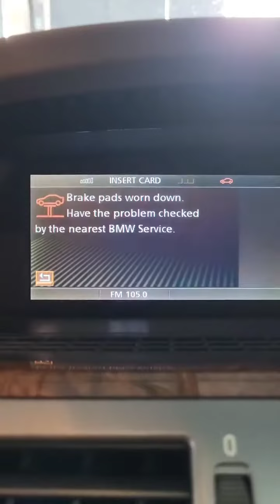Diskni charxlash jarayoni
Abdulaziz.auto жамоасидан